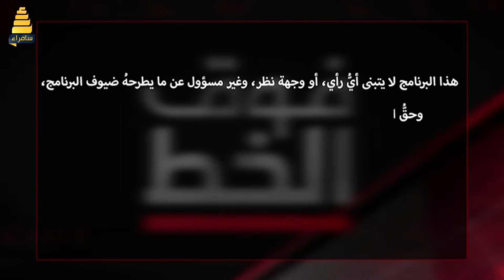برنامج فوق الخط الاحمر | كربلاء تغلي وسخونة الانتخابات .. بعد سنة من حكم الكاظمي